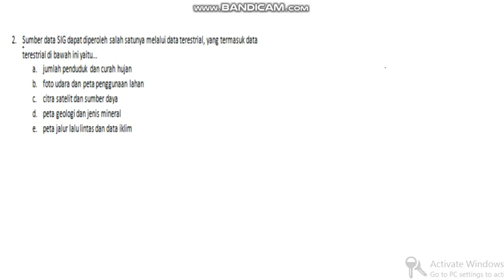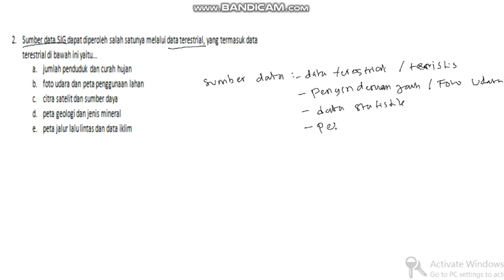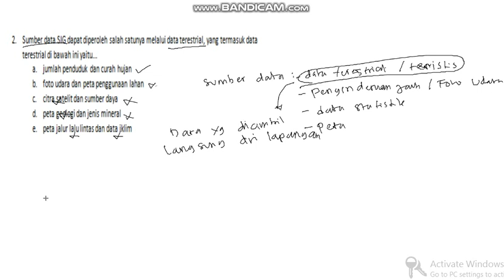[GEO] PENGINDERAAN JAUH & SIG 22